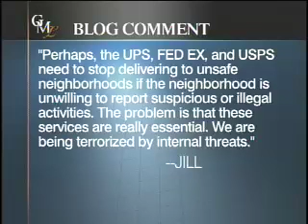Garrard McClendon talks to Dr. Alfred Tatum on violence and literacy Pt 3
Garrard McClendon talks to Dr. Alfred Tatum about violence and literacy on GML